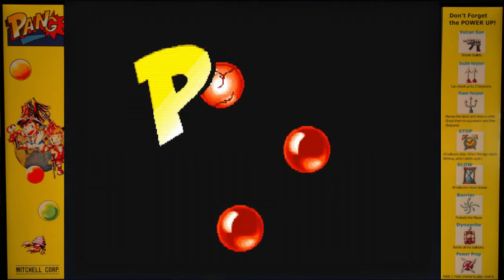::: CINEMA ARCADE ::: - MARP TOP HIGHSCORES - Pang - Mitchell Corp 1989 -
- TRAMA -
Miles de misteriosas burbujas amenazan diferentes ciudades alrededor del mundo de inmediato los hermanos buster ponen manos a la obra y se embarcan en un gran viaje para eliminar esta nueva amenaza.

Versión Mame: WOLFMAME 104
Versión del Juego: Pang (World)
Player: OgeMalis
Puntaje  (Highscore): 3,640,710
Gameplay details: Finished Aprox. Time 30 mins

- INFORMACIÓN TÉCNICA -
CPU:

SOUND:
Speaker
OKI MSM6295 ADPCM 1.000000 MHz
Yamaha YM2413 OPLL 4.000000 MHz
1 Channel

384 x 240 (H) 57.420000 Hz

Publicado en diciembre de 1989 el juego se baso en el juego llamado 'Canon Ball' también conocido como 'Bubble Buster'  ambos desarrollados y distribuidas por la empresa japonesa Hudson Soft.

Sobre la empresa Mitchell Corp esta inicio como una empresa dedicada a la importación y exportación de productos japoneses al extranjero mas tarde Roy Ozaki y Koichi Niida se harían cargo de la empresa dedicándose a ser intermediarios de empresas de videojuegos como Visco, Video System, Seta, Metro, Home Data sin embargo mas tarde entrarían al mercado como desarrolladores de videojuegos para consolas domesticas, móviles y árcades.

El juego árcade fue distribuido por Mitchell Corp en Japon con el titulo de 'Pomping World' mientras que en Europa como 'Pang!'. Mas tarde viendo Capcom la posibilidad de que que el juego se convirtiera un éxito busco una licencia de Mitchell Corp para distribuirlo en América con el nombre de 'Buster Bros'.
Mas tarde fue porteado para otras consolas como ZX Spectrum, Commodore 64, Amstrad CPC, Amiga, MS-DOS y Atari ST  por Ocean Software en 1990.

Una versión para TurboGrafx-CD GameBoy fue publicada por Hudson Soft, las versiones para Commodore 64 y Amstrad CPC+/GX4000 venian disponibles en cartuchos.

Hay 50 escenarios con 17 localizaciones:  Mt. Fuji, Mt. Keirin, El templo de Emerald Buddha, Angkor Wat, Ayers Rock, el Taj Mahal, Leningrado, París, Londres, Barcelona, Atenas,
Egipto, Kenya, Nueva York, Ruinas Mayas(México), Antártida, y finalmente Islas del Este.

Armas:
Doble arpón
Arpón barrera - un arpón que se engancha por un breve tiempo pero puede desaparecer rápidamente si se presiona el botón de disparo..
Pistola láser - una poderosa arma que lanza ráfagas de rayos.

Items:
Campo de fuerza - te protege una vez contra la caida de una burbuja.
Reloj de arena - reduce la velocidad de las burbujas
Reloj - paraliza a las burbujas.
Dinamita - hace explotar a todas las burbujas en varias partes siendo muy peligroso.

Comida
En ciertos puntos del escenario caerá  comida que dan puntos entre 48000 a 50000.

En versiones posteriores se agregaron mas de 17 localizaciones.

- SERIES -
Pang (1989)
Super Pang (1990)
Pang! 3 [B-Board 94916-10] (1995)
Mighty! Pang [Green Board] (2000)
Pang - Magical Michael (2010, Nintendo DS)

- STAFF -
Director: Yoshiki Okamoto
Diseños: Toshihiko Uda
Programador: Masatsugu Shinohara, Masamitsu Kobayashi
Graficas: Masako Honma
Compositor: Tamayo Kawamoto